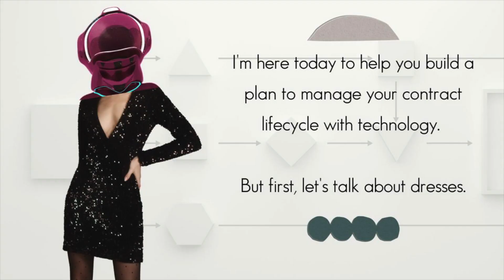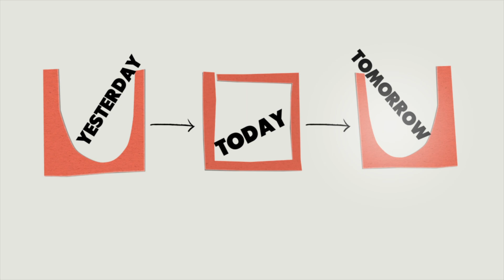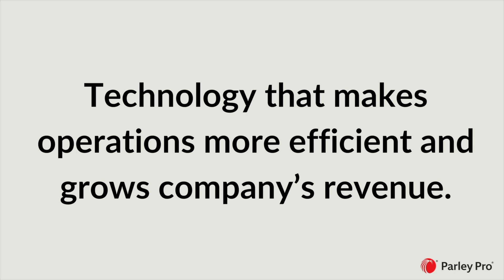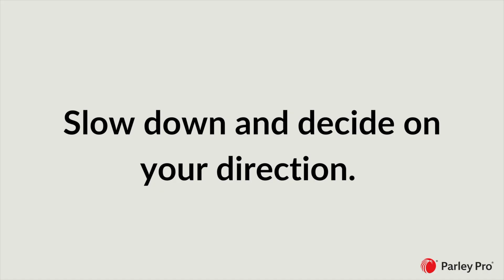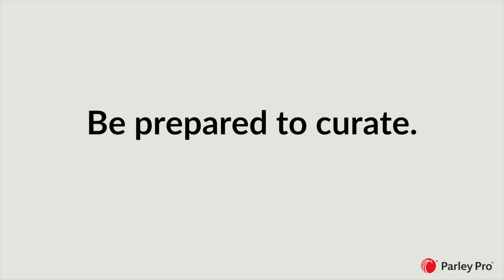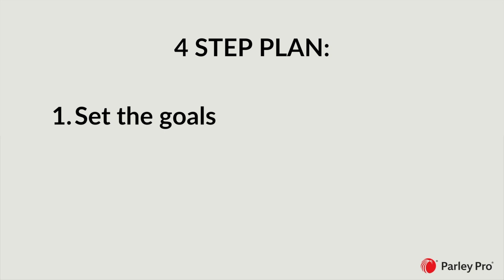EPISODE 1: Contract Management Planning and the 4 steps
Contract Management Planning and 4 Steps is about the Parley Pro concept of a new way for improving your contract management system.

Parley Pro's four-step plan helps you to curate your CLM most efficiently. With it, you can estimate your knowledge and understand how much you are prepared for these technologies. And, what is more important, is how to cover the blind zones that you have, and implement the new software that allows direct connection, and real-time collaboration, for faster, better, results.

● What do shopping and CLM have in common?
● Can efficient technology be fast like fashion?
● How to get prepared to curate your own contract management plan?

Watch Olga V. Mack, the CEO of Parley Pro, answers all these questions in this video.

or connect with our very own CEO Olga V. Mack on Linkedin